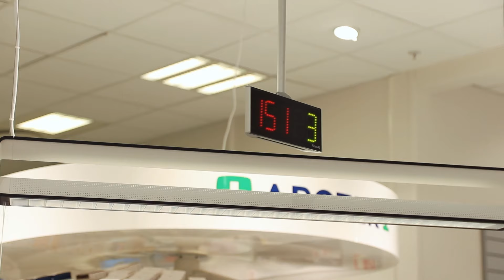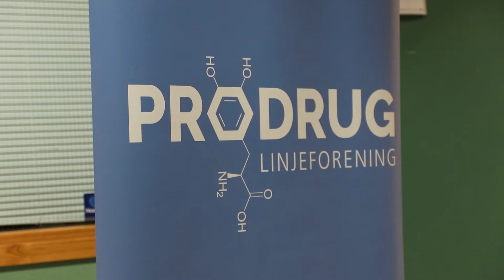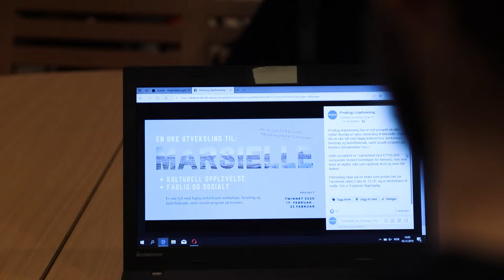Farmasi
Som farmasøyt blir du ekspert på legemidler, og på bachelorstudiet i farmasi lærer du hvordan legemidler lages, håndteres og brukes i behandling, og hvordan de virker i kroppen. Du tilegner deg også kompetanse i praktisk laboratoriearbeid og kommunikasjon. De fleste reseptarfarmasøyter jobber i apotek, hvor de vil møte mange ulike kundegrupper som vil kreve høy faglig kunnskap.